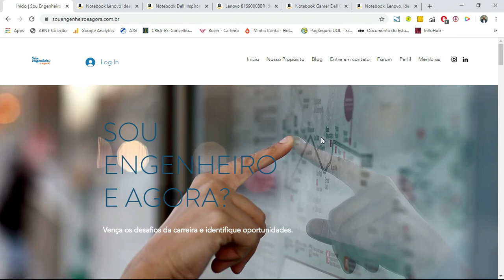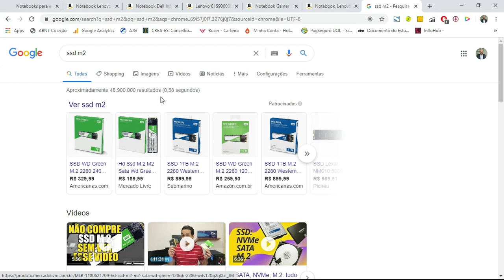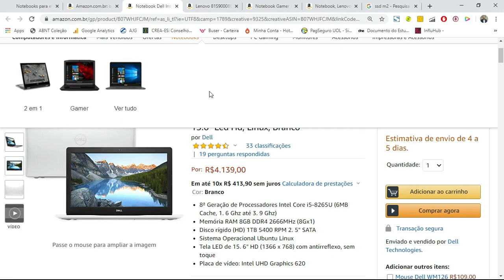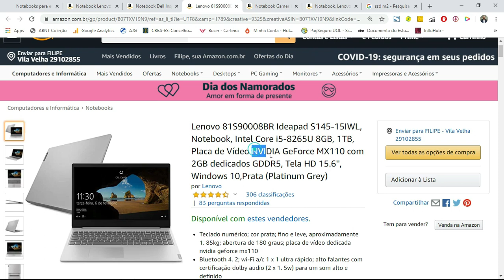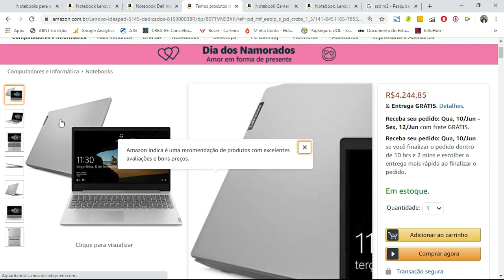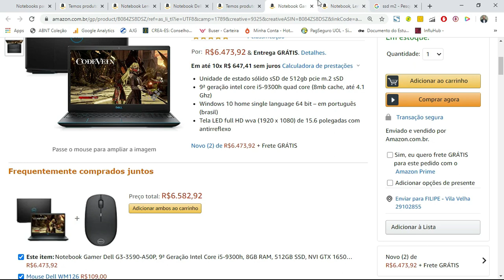DÓLAR ALTO que NOTEBOOK COMPRAcomprar para engenheiros, arq. estudantes e jogar JUNHO 2020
Notebooks para engenheiros, arquitetos e estudantes.
É Pessoal, com o home office percebi que vou precisar de um notebook novo, mesmo com aumento do dolar terei que comprar um notebook agora, e não sei vocês mas eu não estou encontrando modelos para rodar programas de engenharia e edição de imagens com preço muito baixo com esse dolar a quase 6 reais. (junho de 2020)

Passei o final de semana tentando encontrar Notebooks novos melhor custo beneficio e no meu caso que parcela rs.

Vouu compartilhar com vocês os modelos que achei que considero bons para engenheiros, arquitetos e estudantes.

Na minha pesquisa considerei um processador atualizado ACIMA de I5 com, pelo menos 8gb de ram e uma placa de video pelo menos integrada, pois os programas de projeto e edição consome bem.

Na lista coloquei dos mais baratos pro mais caros.

1. Notebook Lenovo Ideapad S145, Intel Core i5-8265U 8GB RAM, 1TB, Tela HD 15.6'

- R$ 3.899,00

2.Notebook Dell Inspiron 15 3000, I15-3583-D3Xb, 8ª Geração Intel Core I5-8265U, 8 Gb Ram, Hd 1Tb, Intel® Uhd Graphics 620, Tela 15.6" Led Hd, Linux, Branco

3. Notebook Inspiron 15 3000, I15-3583-A30P, 8ª Geração Intel Core I7-8565U, 8 Gb Ram, Hd 2Tb, Amd Radeon 520 2G Gddr5, Tela 15.6" Led, Windows 10, Dell, 4, AMD Radeon, Preto

4. Lenovo 81S90008BR Ideapad S145-15IWL, Notebook, Intel Core i5-8265U 8GB, 1TB, Placa de Vídeo NVIDIA GeForce MX110 com 2GB dedicados GDDR5, Tela HD 15.6'', Windows 10,Prata (Platinum Grey)

- R$ 4.608,58

Para quem pode investir mais um pouquinho

5. Notebook Gamer Dell G3-3590-A50P, 9ª Geração Intel Core i5-9300h, 8GB RAM, 512GB SSD, NVI GTX 1650, Tela FHD 15.6", Win 10 -

Bonus sem placa de video top - MELHOR CUSTO BENEFICIO apenas para uso simples

Notebook, Lenovo, Ideapad 330, Intel Core i3-7020U, 4GB, 1000, GB, 15.6 Polegadas, Windows 10, Prata, 81FE000QBR

- R$ 2399,00

Espero que seja util!

Conheça os livros: Sou Engenheiro e agora: Como enfrentar os desafios da carreira e conquistar o seu sucesso Profissional!

Deixe as pessoas tóxicas de lado e conquiste seus objetivos: Um guia para lidar com críticas e negatividade das pessoas na busca de seu sucesso!

É hora de se preparar para o futuro.

Sou Eng. Filipe Machado, Perito em engenharia, sócio da Expert Perícias de Engenharia, criador do projeto Sou Engenheiro e Agora.

Conheçam o grupo do TELEGRAM com dezenas de vagas e dicas de carreira diariamente.